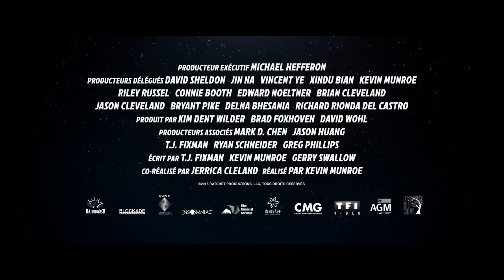🎬 Trailer : Ratchet Clank, Le Film (Sorti en 2016)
Trailer du film Ratchet & Clank !